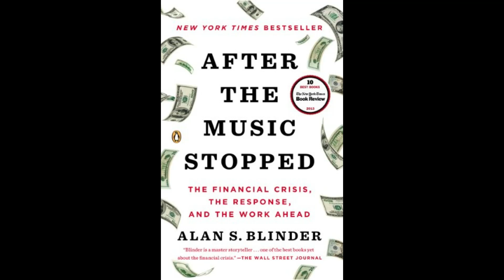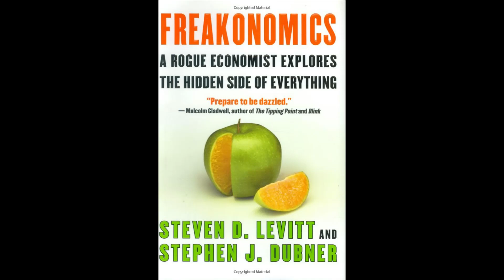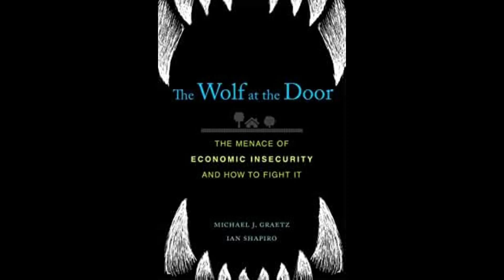Books mentioned in Ian Shapiros Yale Lectures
The Lecture
Links to some of the books.
Capital in the twenty first century
Foucaults discipline and punish
Janos Kornai The Road to a Free Economy
The emerging conservative majority
The Third Wave
Citizen and subject
Thieves of State Sarah Chayes (also mentioned twice)
To Kill Bin Laden
The Theory of economic regulation   George Stigler
The Big Short
Irrational exuberance
The Meritocracy Trap
The politics of resentment